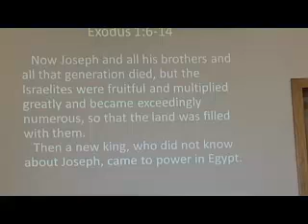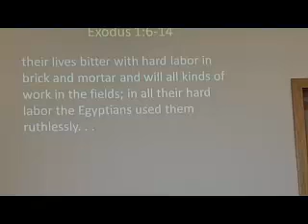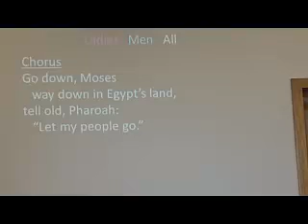May 28, 2017